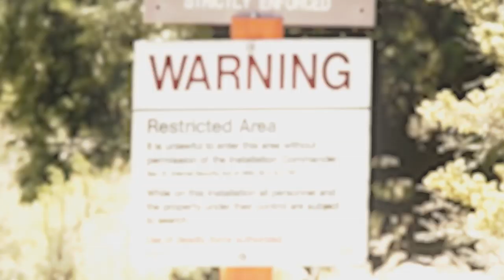ON INFILTRE LA ZONE 51 ... !